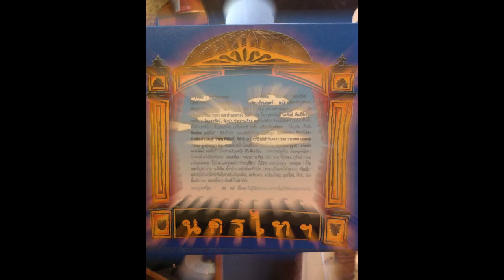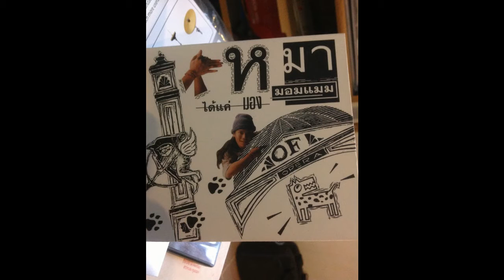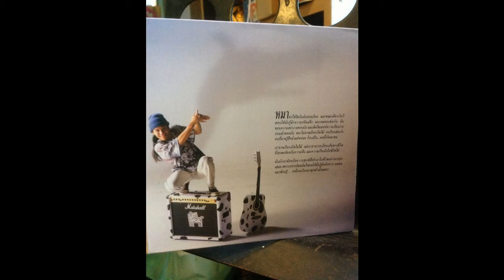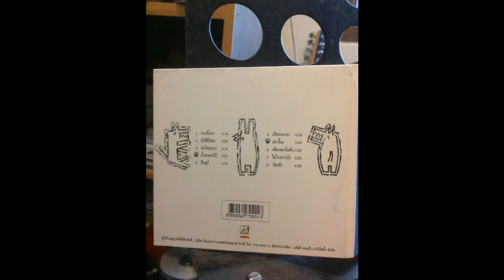หมาขี้เหงา นครไทฯ ไชยธงรัตน์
แต่ฉันรักเธอหนักหนา จะไม่กัดขาเธอแน่นอน ^^